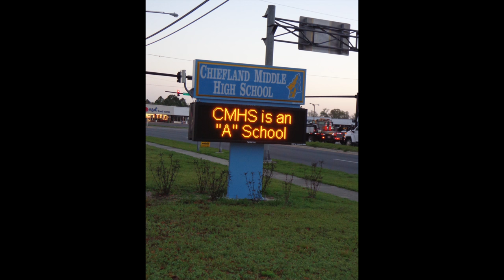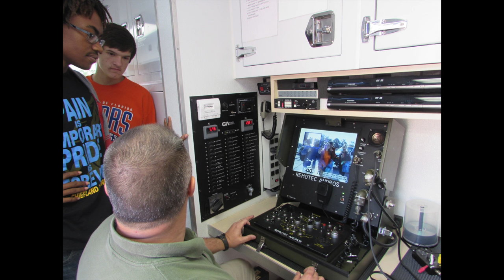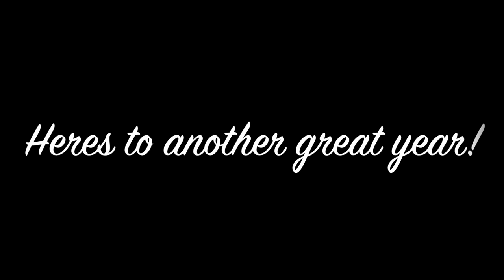2015 Senior Year Rewind